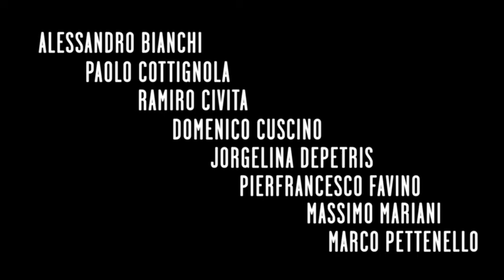Film Factory Italia 2013 - trailer breve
un breve viaggio nel mondo Film Factory Italia